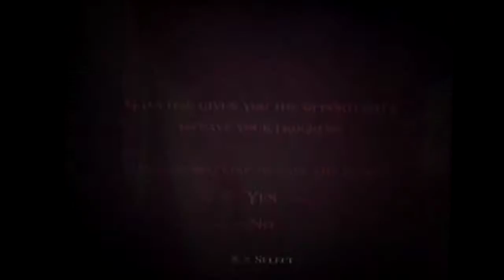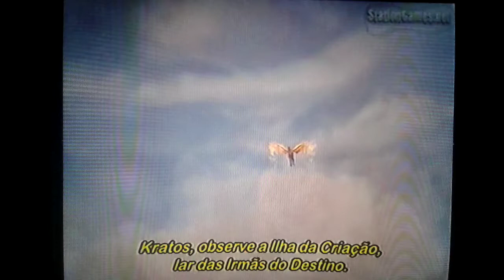God Of War 2 - #4 A flecha de ar! [ PlayStation 2 - Gameplay ]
▶VÍDEO
Fala galera, nesse vídeo chegamos perto daquele Titã que fica na caverna, e esse Titã sopra um ar muito forte no Kratos mas quando chegamos mais perto ainda Kratos vái para o olho do Titã e conseguimos uma flecha que dispara ar e saímos rapidamente até do lado de fora da caverna e lá disparamos com a nossa flecha para libertar Prometheus, mas Prometheus acaba caindo no fogo e fazendo as cinzas dele darem um novo poder a Kratos e com esse poder liberta-mos o Pégasus que estava preso nos dedos do Titã, saímos da caverna e fomos para a Ilha da Criação lar das Irmãs do Destino.